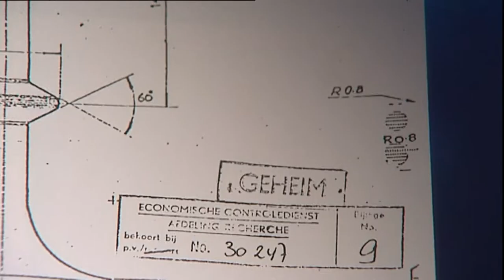Tim Sweijs geeft commentaar op het verscherpte toezicht op Iraanse studenten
Het Kabinet verscherpt het toezicht op Iraanse studenten om te voorkomen dat specialistische kennis die in Nederland wordt opgedaan gebruikt wordt voor het ontwikkelen van wapens in Iran. Tim Sweijs geeft commentaar op deze ontwikkeling in het Acht Uur Journaal van 14 maart.